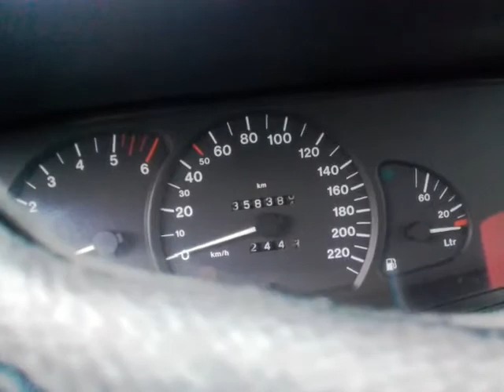Opel Omega B 2.5td stan poziom oleju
Szacun dla Omegi Tej Mej CO Ona przeżyła ...